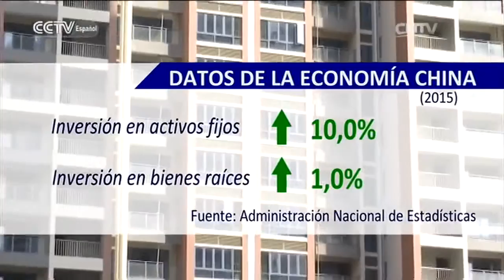Cae el PIB de China en 2015 a 6,9%